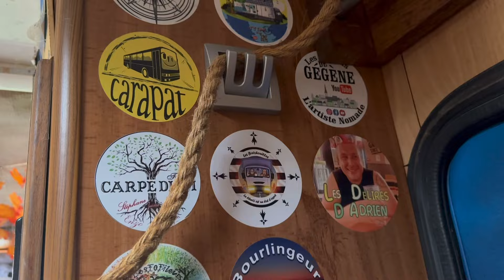Retrouvaille et premier match de rugby toulousain 🏉 • vlog 102